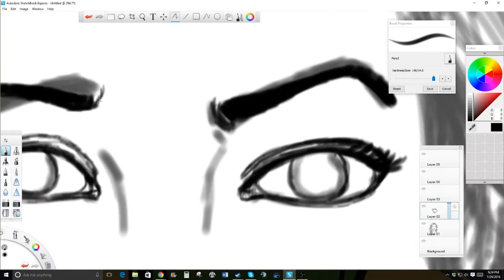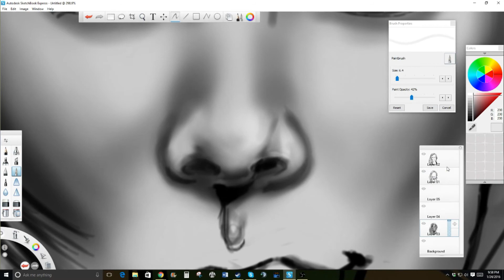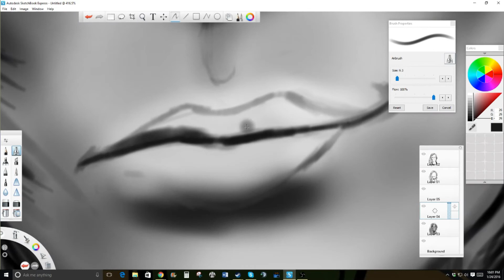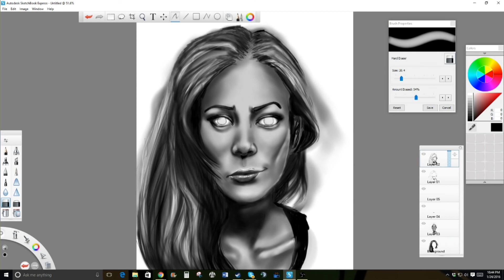Drawing Dilemma - Ashling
Does the music seem awkward?  Does it change abruptly?  Good!  Do you see the two different emotions portrayed in her face?  Good!

Ashling is a DnD character I play - she's rather. well, you'll just have to find out over on the Official Good Guy Gamers channel!